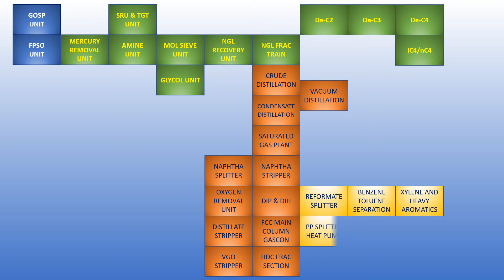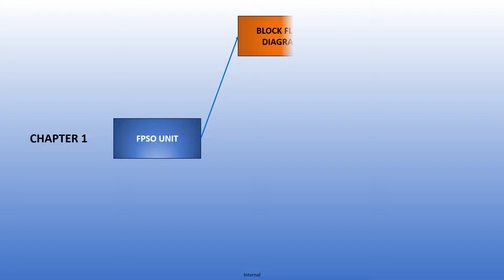All you need to know about simulation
The ebook shall drive you in a "Simulation World" from Upstream, Midstream and Downstream Sectors!

Step by step simulation procedure including key technical parameters and neutral layout to be implemented in any available flowsheet simulator, thermo package recommendation and design tips specific for each type of presented Unit/Process - ALL necessary information to build a professional simulation are included!

Starting from Upstream processes like FPSO/GOSP, then passing to Midstream with Mercury Removal, Amine Unit, Glycol & Molecular Sieve Dehydration, NGL Recovery and complete Fractionation Train, then arriving Downstream to Refinery where Crude, Vacuum & Condensate Distillation Units are touch, various Strippers like: NHT, Distillate, VGO, Reformate Splitter and Stripper are presented, FCC & Hydrocracking Separation Sections, Saturated Gas Plant, Sour Water Stripping Unit plus Sulfur Recovery & TGT and finally to Petrochemical sector where PP Splitter with heat pump, BT Fractionation and Aromatic Separation are give out.

Also four special chapters are part of the ebook, MDMT rigorous calculation including tensile stress of wall expose to fire with practical examples (one vessel and multiple equipment protected by the same depressurization valve), HIPPS implementation for FPSO and Toluene Separation (dynamic simulation layout with integrator settings and various scenarios), CPA validation against experimental data with extensive graphs showing equilibrium for various literatures available experimental data and Divided Wall Column - DWC Opex & Capex quick tips and simulation / optimization tricks.

The above four special chapters are a must considering that in Upstream MDMT rigorous calculation is vital, CPA validation against experimental data used to compute necessary flow rate of hydrate inhibitor, MeOH & Mercury distribution between vapor, liquid and water phases are essential, HIPPS to minimize flare loads with Upstream & Downstream applications and the last one but important - the DWC, which gain more and more in all sectors.

At the end of each chapter the reader shall find “Take Away” section with useful technical information to be discovered!

With respect and joy to share free technical info,
Mihail